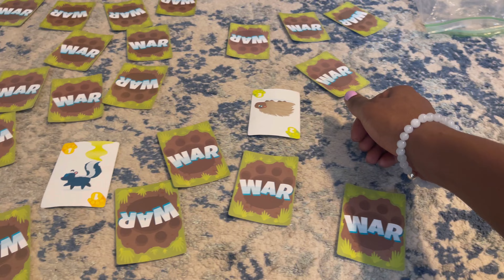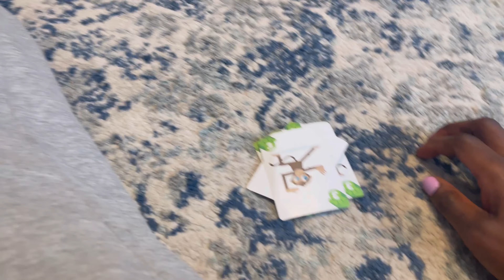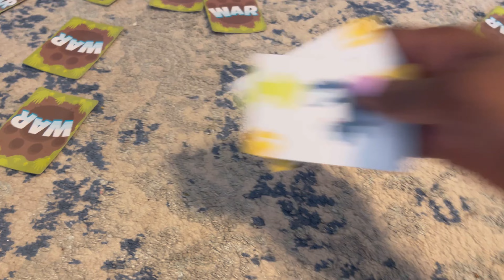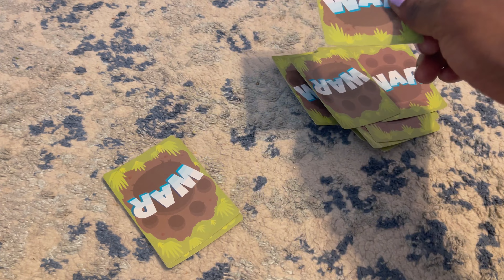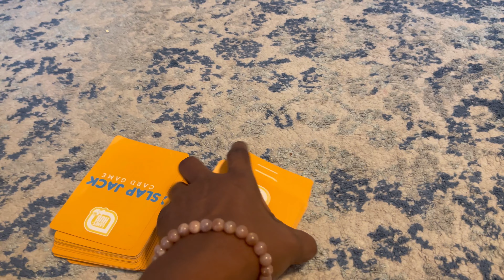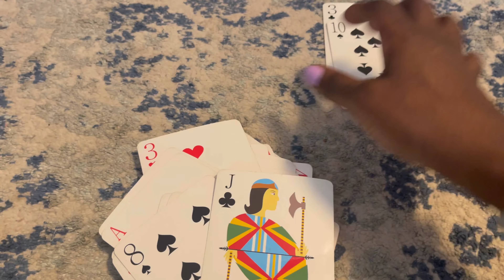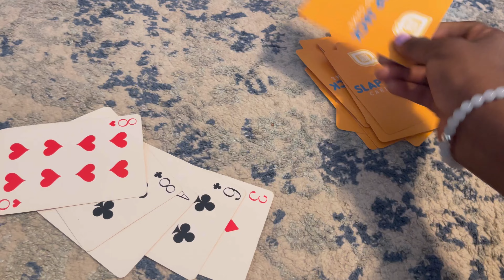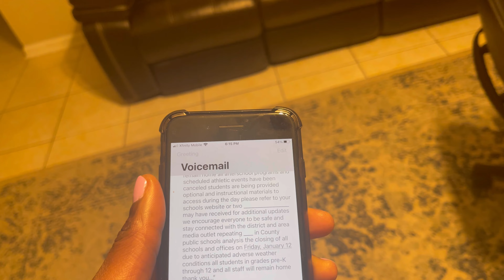How Did My 7 Year old Become A Card Game Super Genius 😳? He Beat Me 😡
Le’Veon is getting so good at all the games and I can’t keep up 😫😂

Like how I wear and match my earrings?

Our other channels:
YouTube.com/Maryamsjoyfullifeblog
YouTube.com/maryamsjoyfullifeblog

Get my new book “An Unexpected Alaskan Romance,” An Unexpected Alaskan Romance: A Lumberjack and An African Princess

My other novels:
Two worlds, One Heart

My series: How Yetunde Gained Her Power

Amazon store